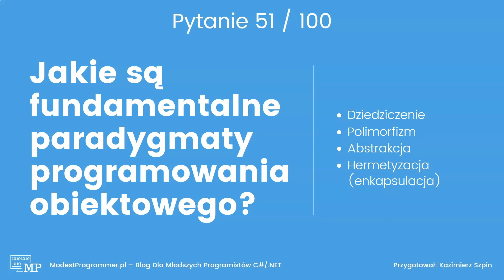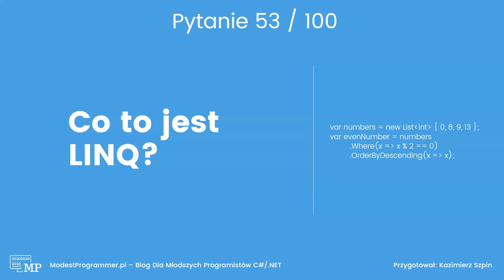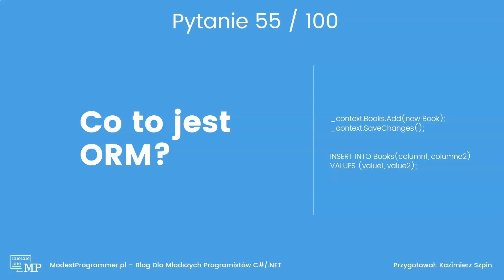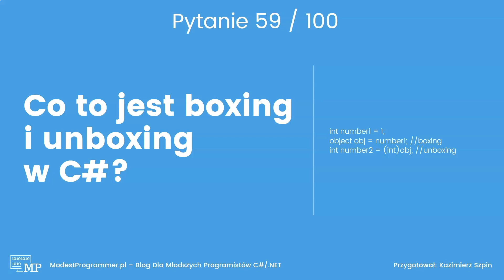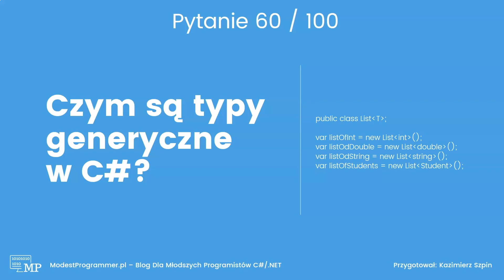100 Pytań z Odpowiedziami z Rozmów Kwalifikacyjnych Dla Młodszych Programistów C#/.NET. Cześć 6/10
W dzisiejszym odcinku przeanalizujemy kolejne 10 pytań (ze 100) z Rozmów Kwalifikacyjnych Dla Młodszych Programistów C#/.NET.

0:00 Wprowadzenie
0:25 51. Jakie są fundamentalne paradygmaty programowania obiektowego?
1:18 52. Czym są obiekty immutable?
1:40 53. Co to jest LINQ?
2:21 54. Czym są wyrażenia lambda?
2:42 55. Co to jest ORM?
3:13 56. Czym jest Entity Framework Core?
4:01 57. Jak zaimplementować wiele interfejsów z taką samą nazwą metody w tej samej klasie?
4:14 58. Czy możemy użyć słowa kluczowego w klasie statycznej?
4:30 59. Co to jest boxing i unboxing w C#?
5:00 60. Czym są typy generyczne w C#?
5:37 Podsumowanie